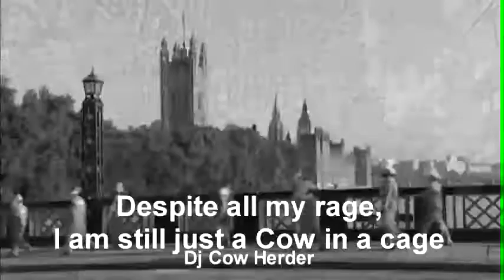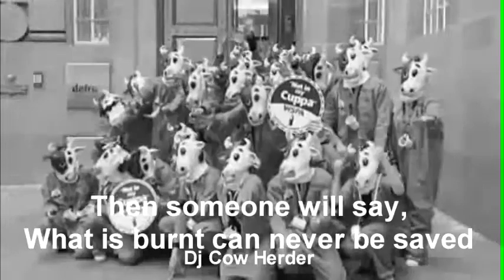Dj Cow Herder vs The Smashing Pumpkins - Bullet with Cow Skin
Dj Cow Herder takes on the elaborate Smashing Pumpkins in a bid to create a skanky yet meaningful beat. "Not in my cuppa..."